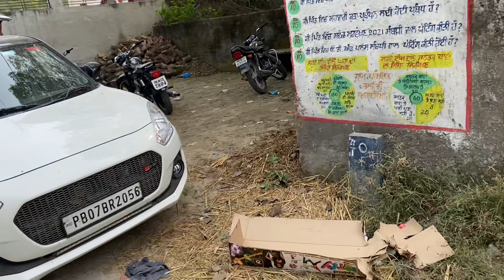cctv camera ਲੱਗਵਾ ਦਿੱਤੇ " ਜਿਹੜਾ ਫੜ ਲਿਆ ਸਿੱਧਾ ਪਰਚਾ | manie lambad vlogs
COPYRIGHT UNDER TAKING:

only 'Manie Lambad Vlogs' YouTube channel is The Owner And Creator Of This Video No One Has Any Ringh To Use, Edit Or Modify This Video Without Our Permission